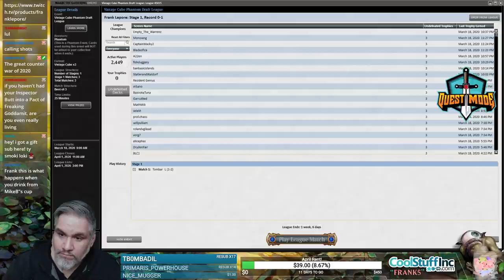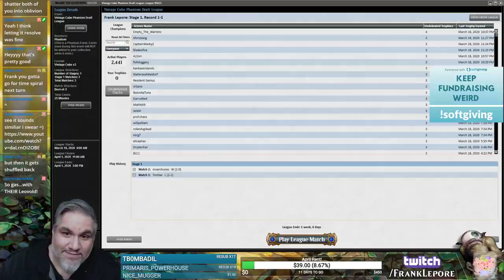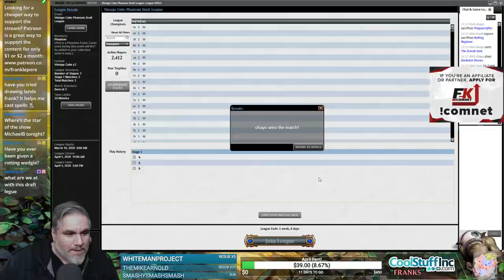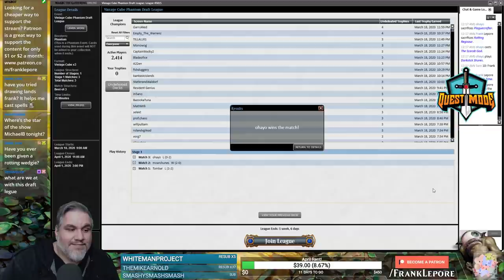(Magic Online) Vintage Cube Draft #2 - 3/19/20